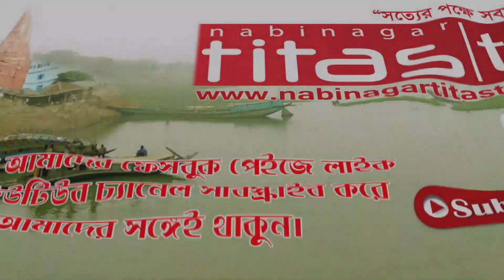নির্বাচিত হলে সুখে দুঃখে সর্বদা উপজেলাবাসীর পাশে থাকবো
নির্বাচিত হলে সুখে দুঃখে সর্বদা নবীনগরবাসীর পাশে থাকবো, বললেন চেয়ারম্যান প্রার্থী এইচ এম আল আমিন ***

নির্বাচিত হলে চেয়ারম্যান নয়, জনগণের সেবক হয়ে জননেত্রী শেখ হাসিনা ও ফয়জুর রহমান বাদল এমপির উন্নয়নের ধারা অব্যাহত রেখে একটি সুন্দর, নিরাপদ ও উন্নত নবীনগর গড়ে তুলে সুখে দুখে সর্বদা নবীনগরবাসীর পাশে থাকবেন বলে মন্তব্য করেছেন নবীনগর উপজেলা পরিষদ নির্বাচনে চেয়ারম্যান পদপ্রার্থী এইচ এম আল আমিন।

সোমবার উপজেলার সাতমোড়া ইউনিয়নের দশমোজা বাজারে গণসংযোগ ও স্থানীয় নেতৃবৃন্দের সাথে সৌজন্য সাাৎ শেষে তিনি এ মন্তব্য করেন।

তিনি আরো বলেন, নির্বাচিত জনপ্রতিনিধি হলে সবাইকে যথাযথ সম্মান দিয়ে উপজেলা পরিষদকে প্রকৃত সেবার স্থান হিসেবে গড়ে তুলবেন। জণগনের দৌড়গড়ায় উপজেলা পরিষদের সেবা পৌঁছে দিয়ে এলাকার উন্নয়নে নিজের সর্বোচ্চ শ্রম ও মেধা দিয়ে তিনি কাজ করে যাবেন বলে জানান। পাশাপাশি সন্ত্রাস, দূর্নীতি, মাদকমুক্ত ও শিায় সমৃদ্ধ উপজেলা গড়তে তিনি জোড়ালো ভূমিকা রাখবেন বলেও জানান। এজন্য তিনি নবীনগরবাসী দোয়া, সমর্থন ও ভোট কামনা করেছেন।

সাতমোড়া ইউনিয়ন পরিষদের চেয়ারম্যান জসিম উদ্দিন আহমেদের সভাপতিত্বে ও ওয়ার্ড আওয়ামীলীগের সভাপতি এমদাদুল হক রুবেলের সঞ্চলনায় এসময় উপস্থিত ছিলেন চূউরিয়া মুন্সি রহিম উদ্দিন উচ্চ বিদ্যালয়ের প্রধান শিক মহি উদ্দিন সরকার মানিক, ইউপি সদস্য ফুল মিয়া, মাছুদ পারভেজ, সাবেক ইউপি সদস্য জহিরুল ইসলাম, মন মিয়া মেম্বার, চূউরিয়া মুন্সি রহিমুদ্দিন উচ্ছ বিদ্যালয়ের সভাপতি আবুল কাইয়ুম, সিনিয়র শিক সাইদুর রহমান সাঈদ, ওয়ার্ড আওয়ামী লীগের সভাপতি আবুল কাশেম, সাধারন সম্পাদক আল-আমিন ও আবুল খায়ের, কাজলিয়া গ্রামের মজিদ সরদার, সাবেক মেম্বার জাকির সওদাগর, আওয়ামীলীগ নেতা বদিউল আলম দিপু, তিতুমীর কলেজ ছাত্রলীগের উপ সম্পাদক ফজলুল হক জিহাদ, উপজেলা ছাত্রলীগ নেতা এহসান পাঠান, সাইফুর রহমান রকি সহ আরো অনেকে।

নিউজ ডেস্ক, নবীনগর তিতাস টিভি।